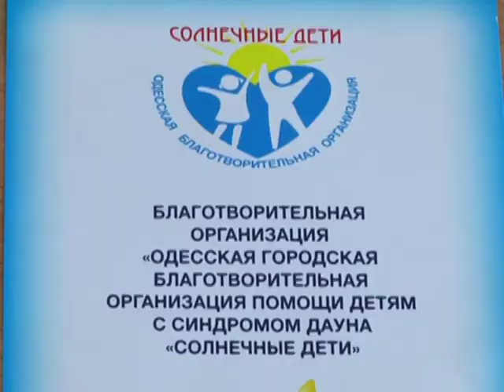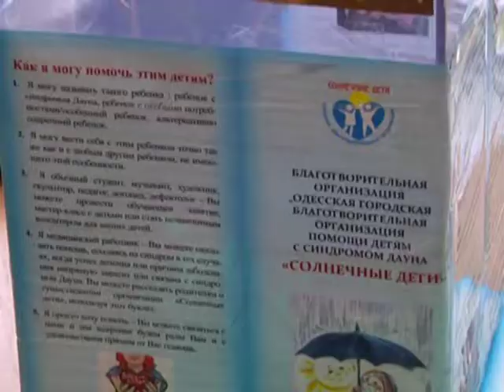21 березня в світі відзначили Всесвітній день людей з синдромом Дауна